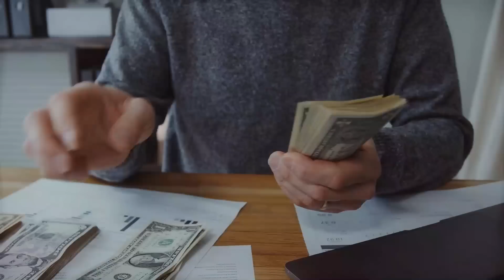XONG! CHÀO MỪNG MASON MOUNT ĐẾN VỚI MAN UTD – BOM TẤN ĐẦY KỲ VỌNG CỦA ERIK TEN HAG